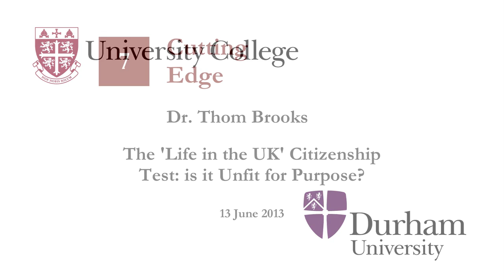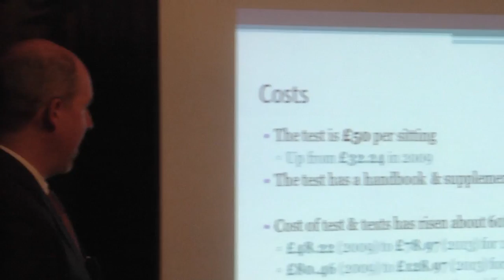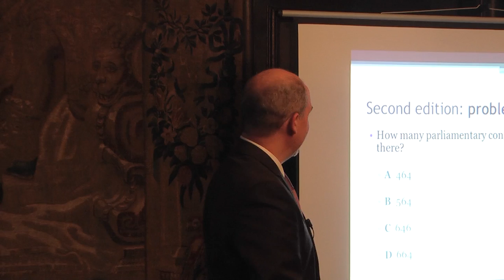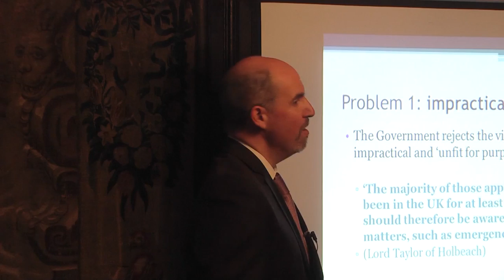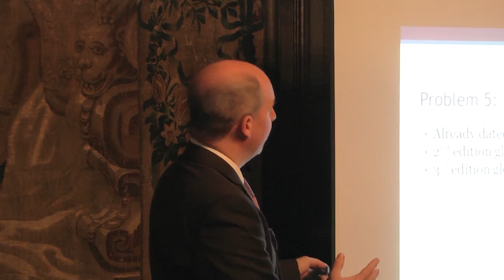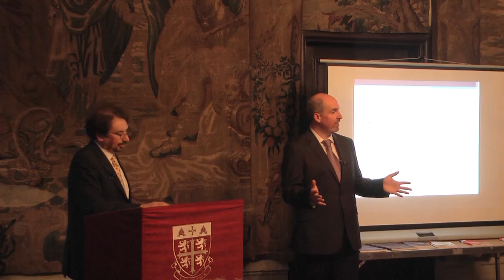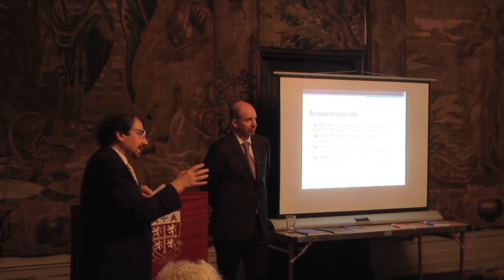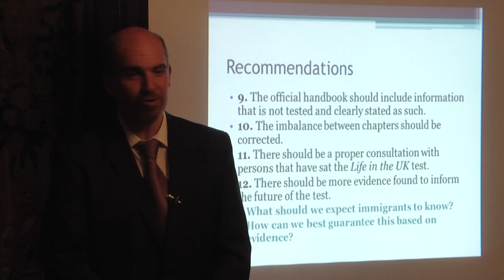The 'Life in the UK' Citizenship Test: Is it Unfit for Purpose?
As part of the cutting edge lecture series Dr Thom Brooks delivered a lecture entitled 'The 'Life in the UK' Citizenship Test: is it unfit for purpose?' on the 13th June 2013.